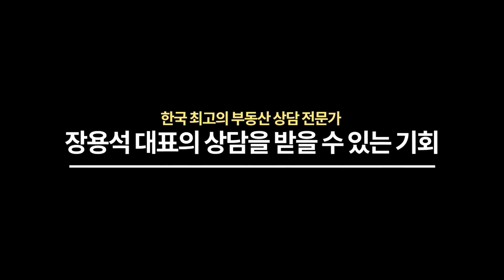안양시 동안구 인덕원대림아파트 보유 or 매도 여부와 청주시 흥덕구 오송상록롯데캐슬 보유 혹은 매도 여부? 동작구 사당동 신동아4차 보유 or 매도 여부는?